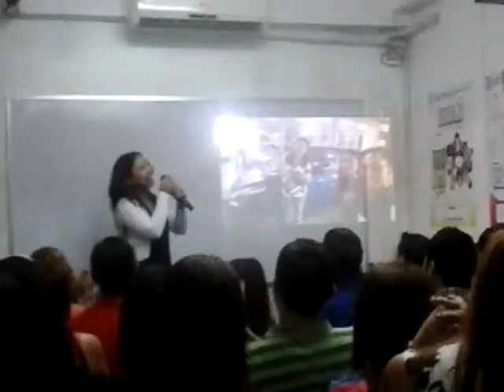Mam Cath shares on Sizzle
Car achievers share during  Royale naga Mini Sizzle
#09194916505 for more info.